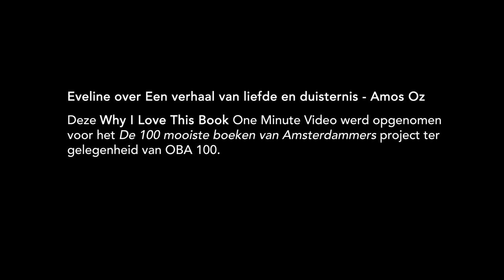Eveline over Een verhaal van liefde en duisternis - Amos Oz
– BOEKENTIPS IN 1 MINUUT – "Ik vind dat een hele aantrekkelijke manier van schrijven." – Eveline, 70, gepensioneerd, Amsterdam.